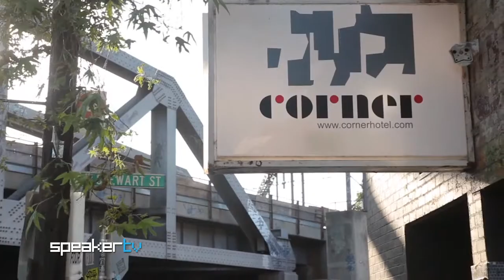Sunbeam Sound Machine - Speaker TV Interview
This segment features interviews with Sunbeam Sound Machine

Artists and bands from Children Collide, Calvin Harris, Die Antwoord to New Order, La Dispute, Friendly Fires, Urthboy, The Rapture, Flux Pavillion to The Kooks, Arctic Monkeys, The Jezabels and Hermitude have all graced Speaker TV screens.